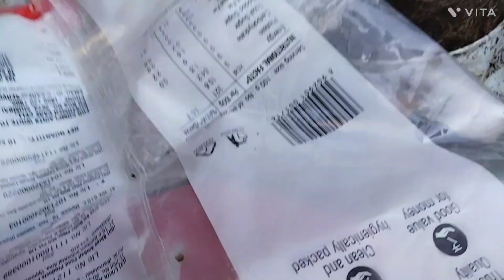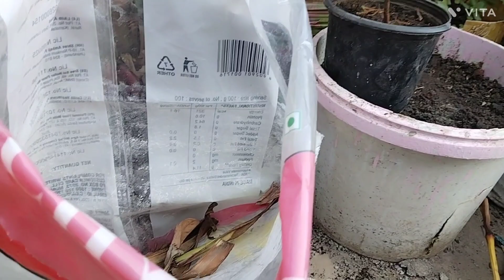canna lily plant एक पौधे से अनेक पौधे बनाये shashigarden premiere video#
canna lily plant
repoting
plant care
anek plant bnaye